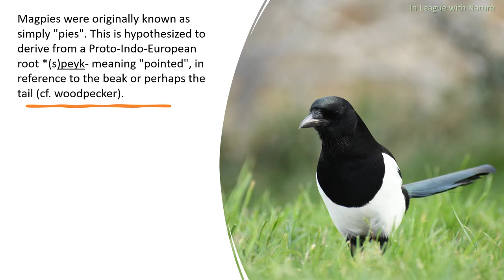Eurasian Magpie Call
In Brest France
Taken in Sept 2022

Eurasian Magpies are monogamous, and the pairs often remain together from one breeding season to the next. They generally occupy the same territory on successive years.

The magpie is omnivorous, eating young birds and eggs, small mammals, insects, scraps and carrion, acorns, grain, and other vegetable substances.

Magpies have been observed engaging in elaborate social rituals, possibly including the expression of grief.

The cognitive abilities of the Eurasian magpie are regarded as evidence that intelligence evolved independently in both corvids and primates. This is indicated by tool use, an ability to hide and store food across seasons, episodic memory, and using their own experience to predict the behavior of conspecifics.
Another behaviour exhibiting intelligence is cutting their food in correctly sized proportions for the size of their young.

They have a well-known call. It is a choking chatter "chac-chac" or a repetitive "chac-chac-chac-chac". The young also emit the previous call, although they also emit an acute call similar to a "Uik Uik", which may resemble the barking of a small dog. Both adults and young can emit a kind of hiss barely noticeable from afar.
(Wiki)